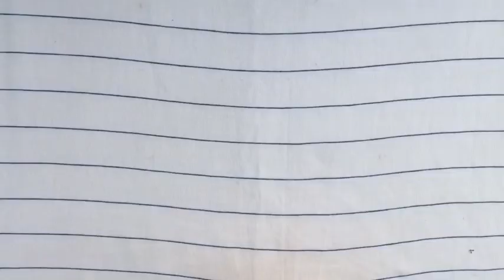दिवाली डेकोरेशन आइडियाज | Diwali 2020 | घर की सजावट कैसे करे | Diwali Decoration At Home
DIWALI DECOR DIY SERIES 2017 I 5 DIYA PAINTING IDEAS I VERY EASY

DIWALI Decorations DIYA Wall Hanging Crafts Ideas - Unique Hanging DIYA Stand - DIY Home Decor !

Press bell 🔔 to more updates

I am sure you will like this idea of home decoration so please post your thoughts in the comment box  to encourage me..  and stay tuned for my upcoming videos, thank you so much for watching my video.. 😘😍🤗🤗😘

In this way you will get the notification of my new video every time .

So, I hope you all watched my video and liked it.